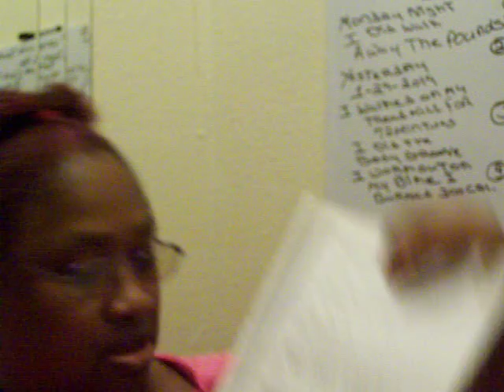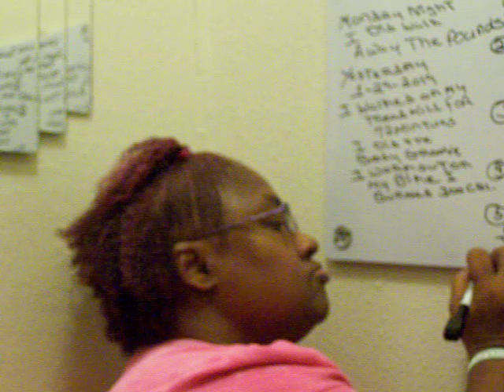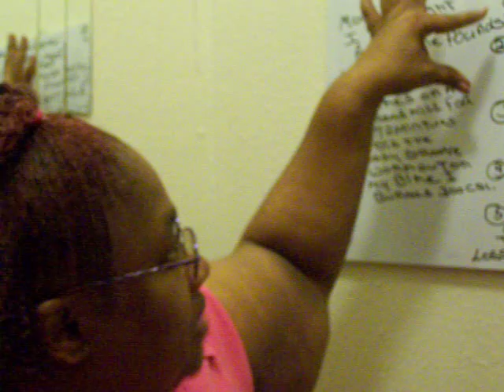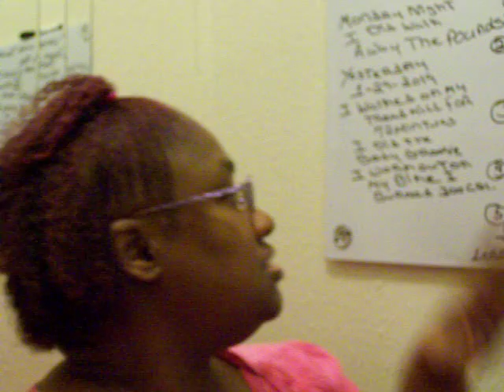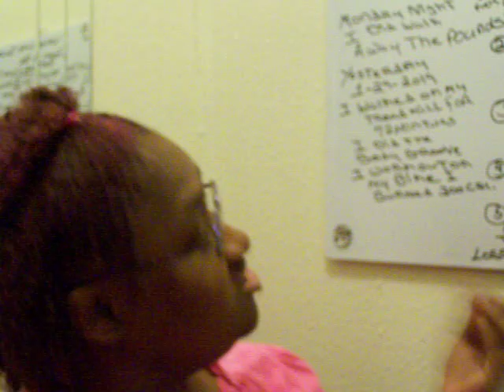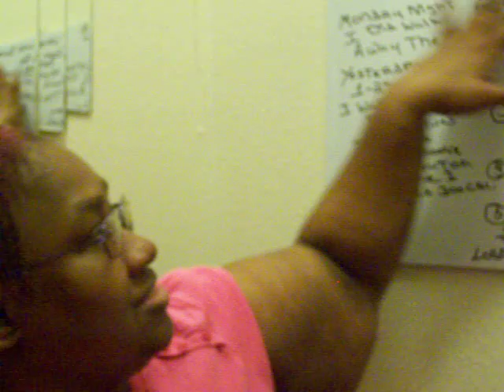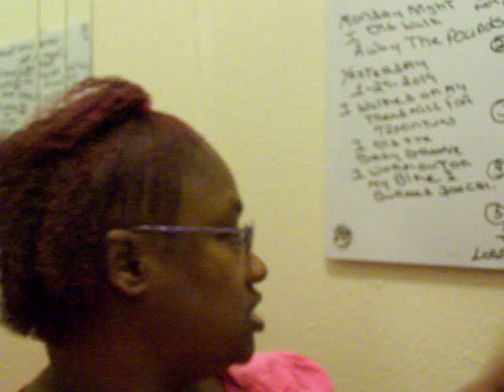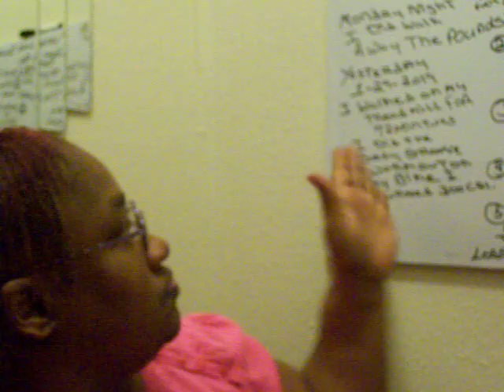Chit Chat About This Weight Loss Journey & Having Some Green Tea A New Year A New Me